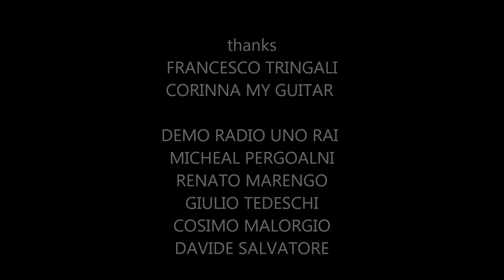ALEX DHERIN DUO -HOTEL PANCHINON-featuring Mr.Francesco TrIngali guitar-video AMATORIALE 2014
ALEX DHERIN DUO -HOTEL PANCHINON-featuring Mr.Francesco TrIngali guitar-video AMATORIALE.
VIDEO AMATORIALE PER IL CONTEST SALVIAMO DEMO FEBBRAIO 2014 HIROSHIMA MON AMOUR TORINO
SOLIDARIETA' PER EVITARE LA SOPPRESSIONE DEL PROGRAMMA RAI DEMO CURATO DA PERGOLANI E MARENGO A CUI VA TUTTA LA MIA SOLIDARIETA' UMANA E DI LAVORATORE E MUSICISTA. LORO HANNO DATO TANTISSIMO ALLA MUSICA ITALIANA E MERITANO RISPETTO E RICONOSCENZA.